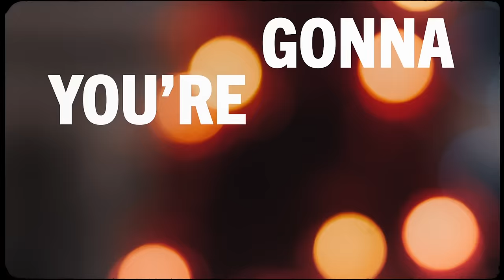Elvis Presley - Santa Claus Is Back In Town (Official Lyric Video)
Official Lyric Video for "Santa Claus Is Back In Town" by Elvis Presley

Ask your voice device to play Elvis Presley!

[Verse 1]
(Christmas, Christmas, Christmas)
Well, it's Christmas time, pretty baby
And the snow is falling on the ground
(Christmas, Christmas)
And the snow is falling down
(Christmas, Christmas)
Well, you be a real good little girl
Santa Claus is back in town
(Christmas, Christmas)

Got no sleigh with reindeer
No sack on my back
You're gonna see me comin'
In a big black Cadillac

[Chorus]
Oh, it's Christmas time, pretty baby (Christmas, Christmas)
And the snow is falling on the ground (Christmas, Christmas)
Well you be a real good little baby
(Christmas, Christmas)
(Christmas, Christmas)
(Christmas)

[Verse 2]
Hang up your pretty stockings
And turn off the light
Santa Claus is comin'
Down your chimney tonight

[Chorus]
(Christmas, Christmas)
(Christmas)